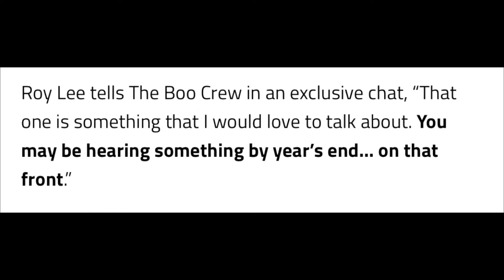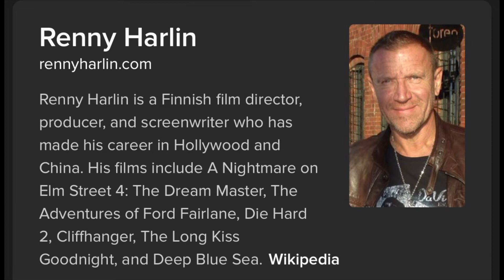Is Friday the 13th Really Returning? Big updates and news!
Hey everyone here I just wanted to go over some recent news and all of the hype around the Friday the 13th franchise possibly returning.
And I also review some other news with regards to The Strangers and Fear Street ￼ franchises.